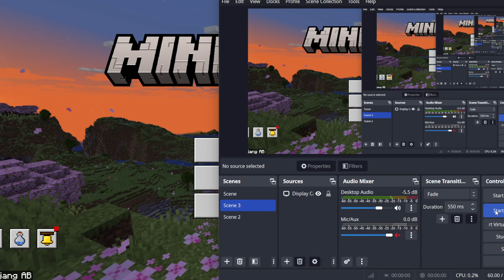Minecraft PC Bedrock edition no commentary gameplay #103